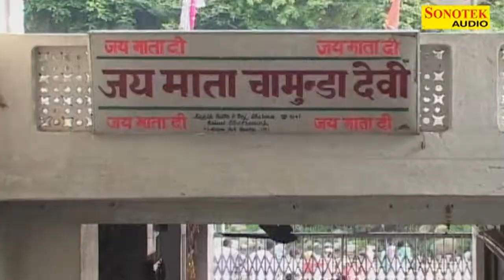Deewani Maiya Ki 12 Sunita Panchal,Shiv Kumar Devotional Sonotek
follow us Singer- Sunita Panchal, Shiv Kumar D
Album- Diwani Maiya Ki